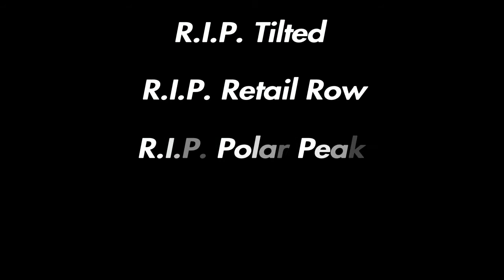[FILM] L'ERUPTION DU VOCAN ! FORTNITE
HEY !
Bienvenue sur ma chaince spécialisé dans le Gaming, l'eSport et les Courts-Métrages ! Tu retrouveras diverses vidéos pour tout les goûts. C'est gratuit !

Ou sur Discord, ajoute-moi en ami :
ΒΓΙΣΤGΛΠΣ (SaveYourInternet)#9029